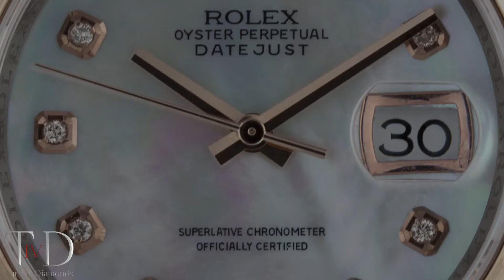Rolex DateJust 116201 36mmin steel and rose gold (T4D) watch review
DateJust

This DateJust in rose gold and steel comes with a mother of pearl dial and diamond hour markers.

Model: 116201